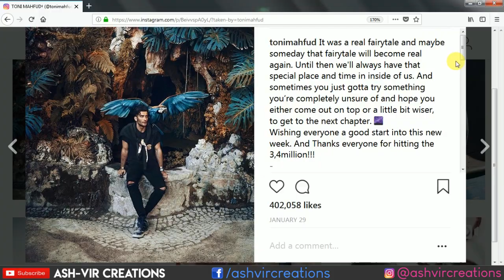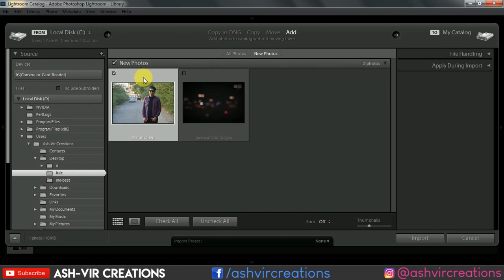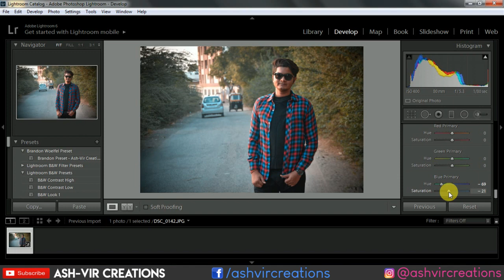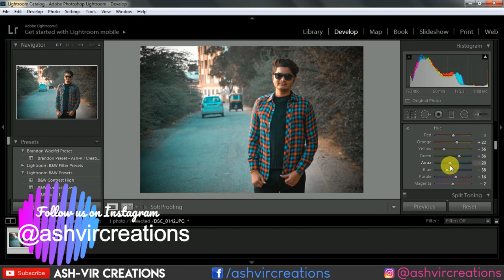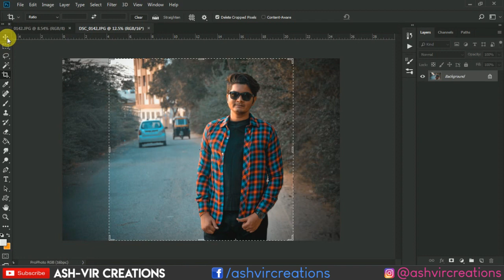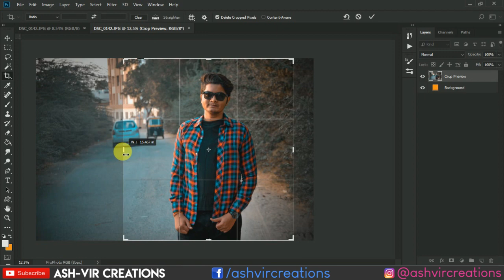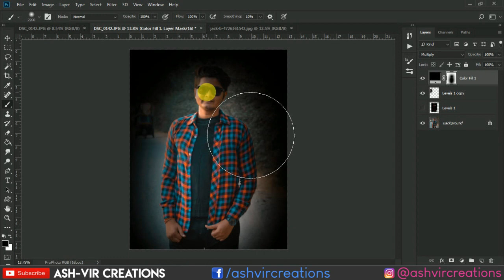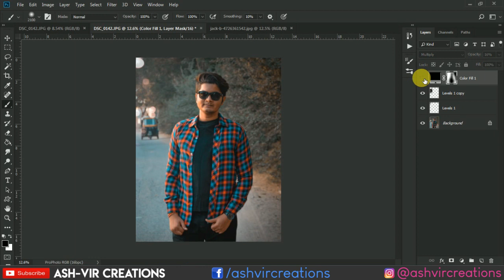How to Edit Like @TONIMAHFUD | Gold & Teal | Color Grading in Lightroom to Photoshop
Before coming to the point of Editing, the most important thing is the Photography. Yes your Photo which you are going to edit should be perfectly captured with perfect angle & in Perfect Pose than only you can edit tht photo well to make it look more better. Well in this Video I have shown how to edit the image like toni mahfud in photoshop. How to edit photos using adobe lightroom also there in my tutorials. So Kindly watch every kind of stuff which you really looking for and get expertise in ur skills of photoediting and as well as video editing.
I have the collection of every kind of videos for complete online photoshop course.